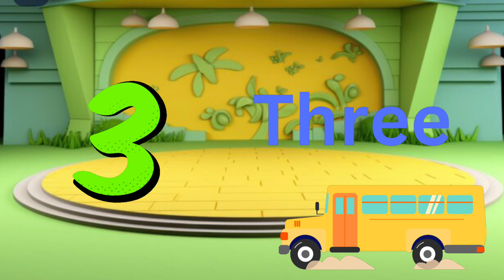numbers counting| counting numbers for toddlers| number song|123 numbers | 1- 100